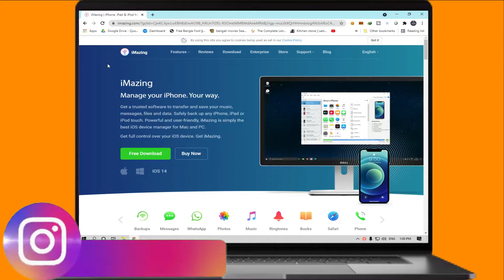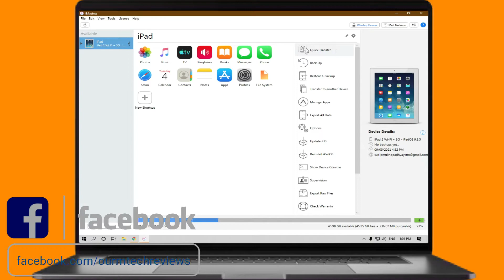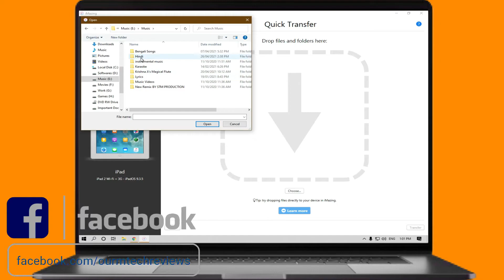How to transfer any file from PC / Laptop to iPad / iPhone? Ipad se file transfer kaise kare [Hindi]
Radhe Radhe Nmaskar dosto ajj k iss video main maine apko bataya hai kaise app apne IPad main kissi bhi files ko kaise transfer karsakte ho bohati easily sirf ek application k through . Umeed karata hoo apko yeh video zaroor pasand ayega.

Timestamps:-
00:00 Introduction
00:29 Channel Intro
00:44 Transfer Any File From Windows to Ipad/Iphone
02:47 Outro

About Us:- M-Tech Reviews is a Youtube Channel where you can find the latest Tech Videos, Reviews, Unboxing, and Many More uploaded Daily :)